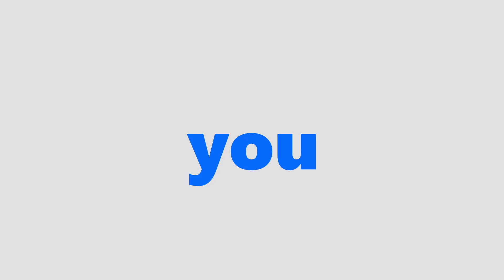No rules survival: Episode 5 - Come Buy ConkerBonker Today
Have you ever wanted to end you life? or even a family member's? Well do we have a deal for you. Come buy ConkerBokker Today, only $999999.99